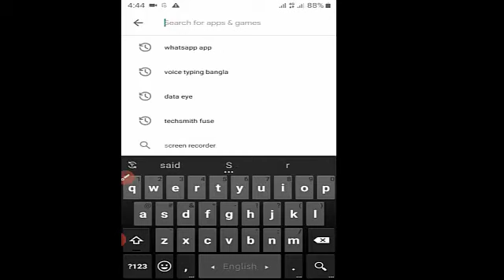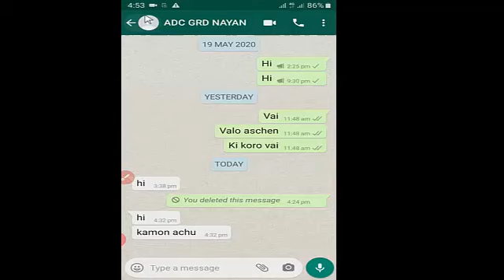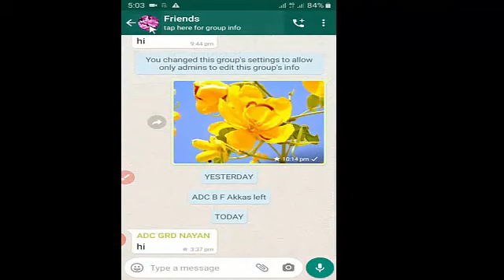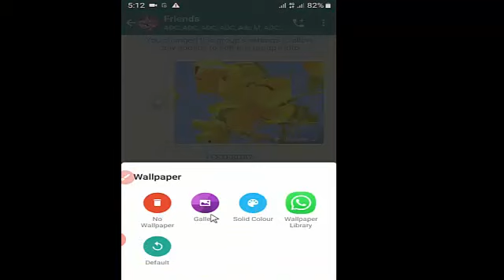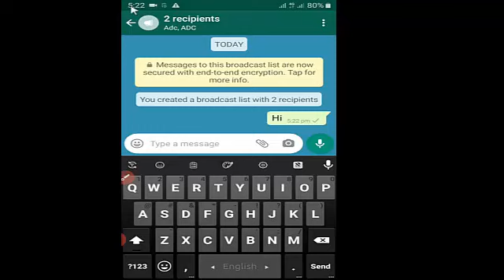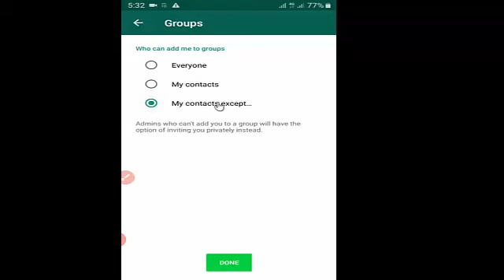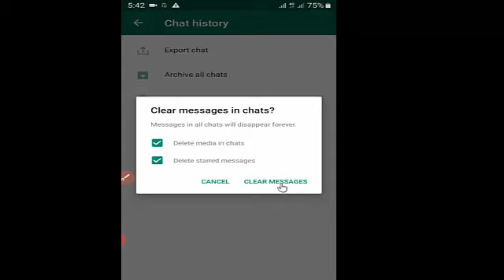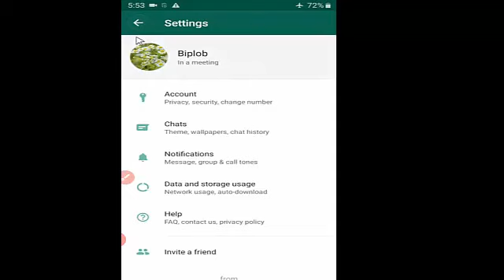হোয়াটঅ্যাপ সব গোপনীয় সেটিংস ।।WhatsApp All Settings A to Z Hidden ALL Features । Bangla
WhatsApp  all important Settings and Hidden ALL Features । WhatsApp Hidden Features  Bangla । There are all  Settings Of  Whatsapp and all Setting are so important.